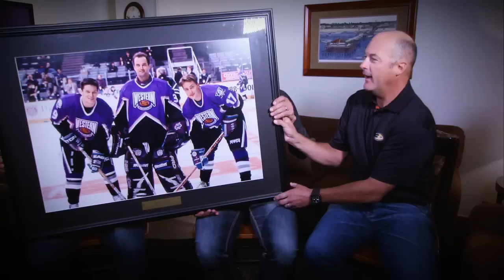Ducks Weekly: Paul Kariya & Teemu Selanne Hockey Hall of Fame Part I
Guy Hebert sits down with former Ducks teammates Paul Kariya and Teemu Selanne as the duo enter the Hockey Hall of Fame!